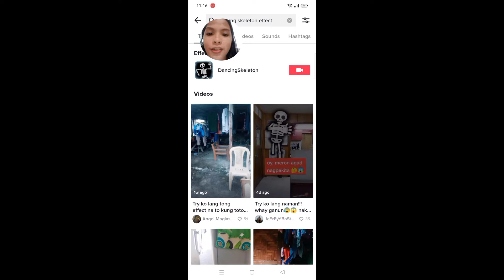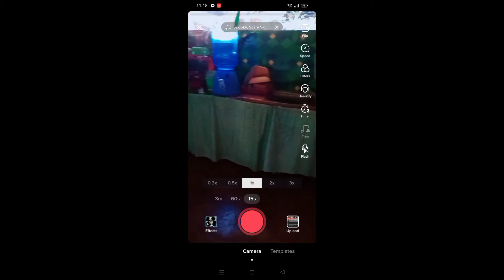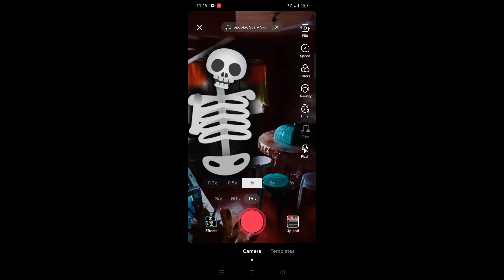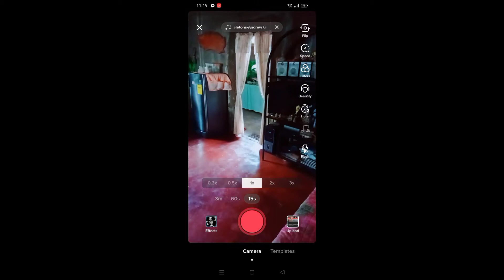tinry ko itong "DANCING SKELETON"SA BAHAY , TOTOO NGA!😱😱😱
the skeleton dance, happy halloween, halloween songs for children, this halloween, Halloween,